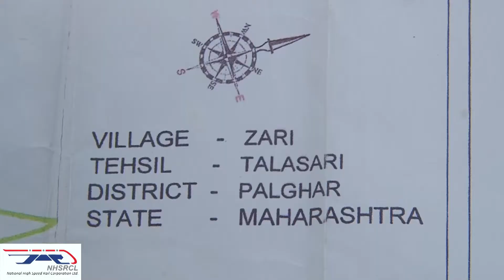MABT! तलासरीत संयुक्त जमीन मोजणीचं काम पूर्ण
मुंबई-अहमदाबाद जलदगती रेल्वे प्रकल्प तलासरी तालुक्यातील ज्या आठ गावांमधून जातो त्या सर्व गावांमधील संयुक्त जमीन मोजणी प्रक्रिया पूर्ण झाली आहे. झरी या गावातील पाच किलोमीटर मार्गाची संयुक्त जमीन मोrजणी झाल्यानं तलासरी तालुक्यातील प्रकल्पांतर्गत येणाऱ्या संपूर्ण जमिनीची मोजणी झाली आहे. झरी येथे झालेल्या संयुक्त जमीन मोजणीच्यावेळी एनएचआरसीएलचे पालघर जिल्ह्याचे मुख्य प्रकल्प व्यवस्थापक श्री. दिपक रॉय हे देखील उपस्थित होते.यावेळी त्यांनी प्रकल्प अधिक गतीने पूर्णत्वाला जाईल असं सांगतानाच प्रकल्पाला सहकार्य करणाऱ्या सर्वांचे आभारही मानले.